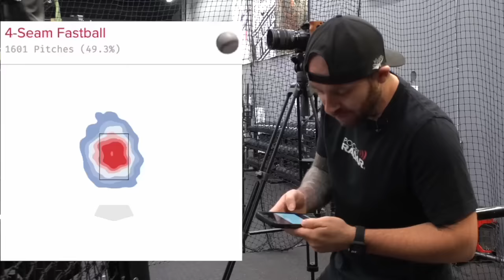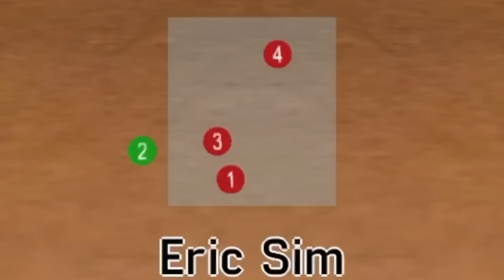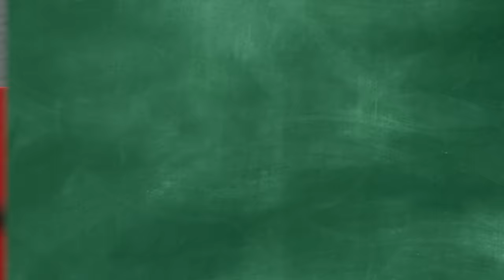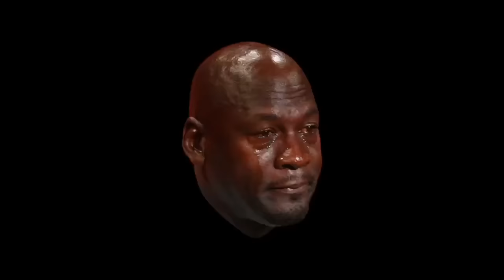I Faced Every World Series Pitcher And Ranked Them!